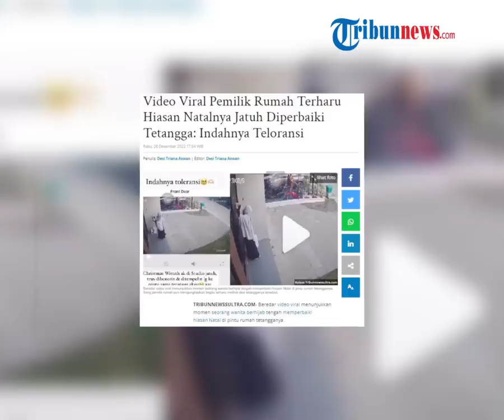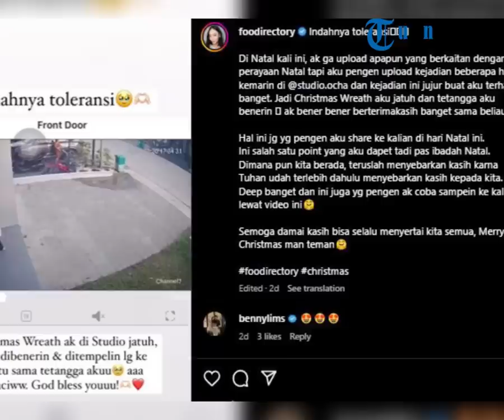Viral Pemilik Rumah Terharu Hiasan Natalnya Jatuh Diperbaiki Tetangga: Indahnya Teloransi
Beredar video viral menunjukkan momen seorang wanita berhijab tengah memperbaiki hiasan Natal di pintu rumah tetangganya. Sang pemilik rumah pun mengungkapkan begitu terharu melihat aksi tetangganya tersebut. Ia bahkan menyinggung soal indahnya toleransi walaupun dalam perbedaan.

zdk
video: TikTok-IG/WINDY IWANDI